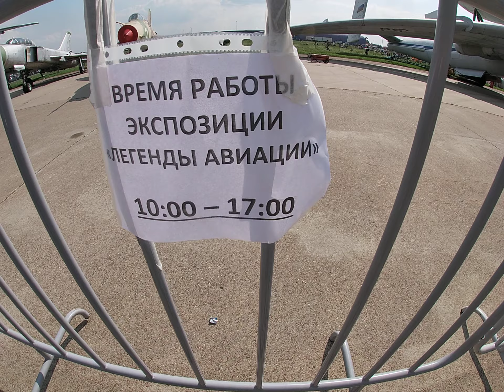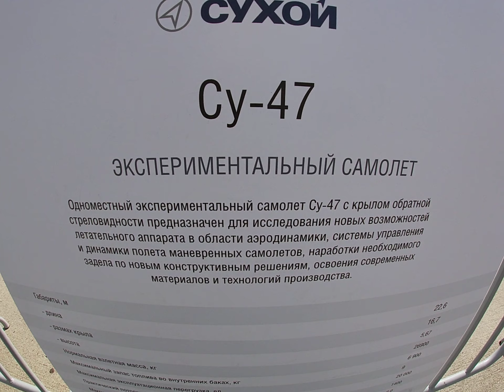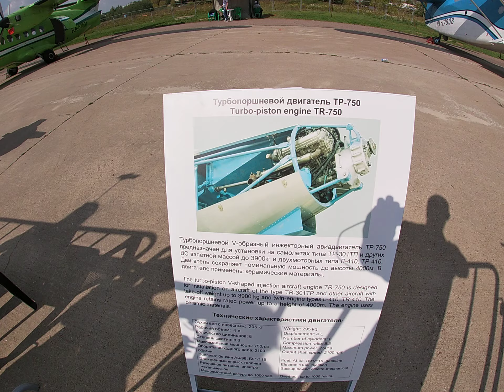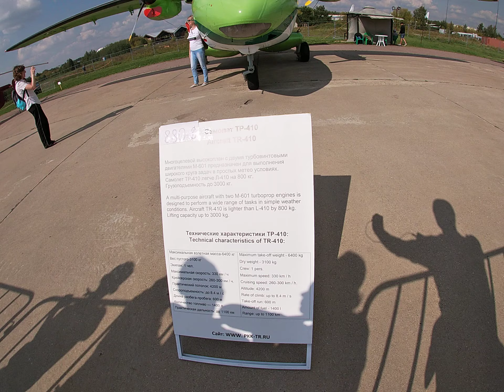Авиасалон МАКС ! MAKS-2019 Жуковский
My GoPro Life. Авиасалон МАКС ! MAKS-2019 Жуковский (Full HD)